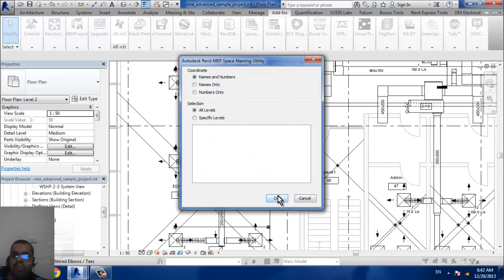space naming utility